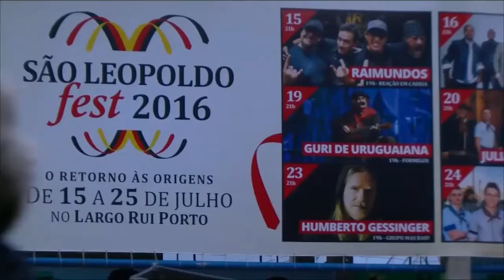TV feevale - Boletim Informativo - 18-07-2016 - Primeira Edição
Na primeira edição do Boletim Informativo desta segunda-feira você confere:
- São Leopoldo Fest;
- Eliminação do Esporte Clube Novo Hamburgo da série D do Brasileirão.